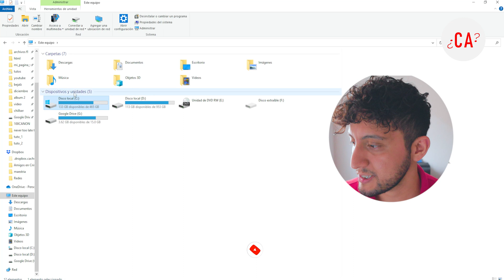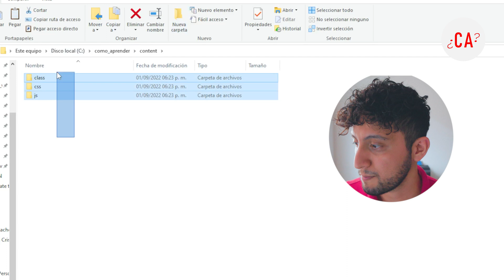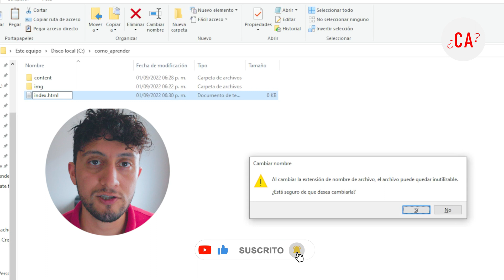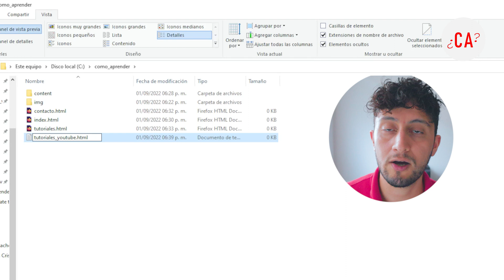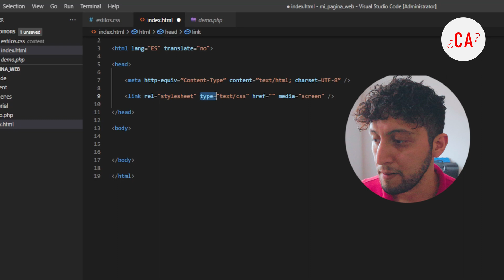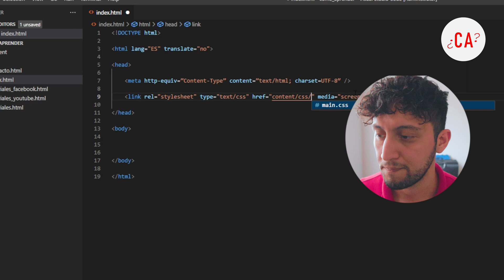Cómo organizar ARCHIVOS y CARPETAS de una PÁGINA WEB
En este video aprendemos como crear y organizar los archivos de nuestro proyecto o sitio web.

Espero te sirva demasiado. Déjame en los comentarios que curso o tema te gustaría a aprender.

CAPÍTULOS
0:00 - Introducción
0:27 - Sin espacios en "nombres"
1:34 - Creando archivos
2:50 - Cómo nombrar una función
3:40 - Microsoft organizando archivos
4:07 - main CSS
4:26 - Importar un CSS
5:25 - Suscribete para más